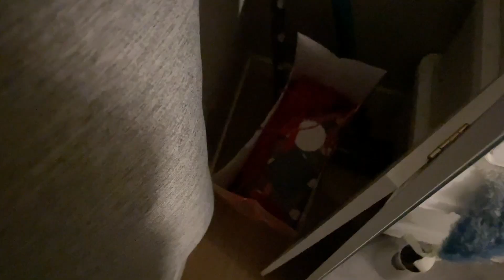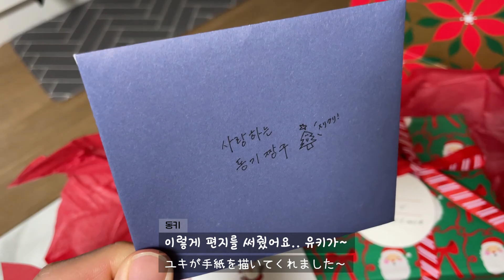일본에서는 크리스마스에 KFC를 먹는다며??? 日本ではクリスマスにKFCを食べる？[한일커플/日韓カップル]::: vlog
드디어 구독자 1000명이 넘었습니다!!!(와아아!!)
모두 구독자 여러분들 덕입니다... 감사드립니다...헤헤..^o^!!
구독자 1천명이 된 기념으로, 감사인사를 해보았는데요...
부끄럽네요(ㅎㅎㅎ...머쓱..)
이번에 크리스마스 이브를 맞아 유키랑 간단한 홈파티를 해보았습니다.
코로나때문에 어디를 갈 수 없어서 홈파티를 선택했는데요.
너무 재밌어서 크리스마스 이브가 훌쩍지나갔습니다...(젠가...꿀잼ㅋㅋㅋ)
크리스마스 아침에는 눈을 뜨자마자 커다란 선물상자가 저를 반겼습니다 ㅎㅎㅎ
유키가 몰래 밤에 갖다논 선물이라고 하더라고요^^(센스쟁이)
이래저래 즐거웠던 크리스마스였습니다.
여러분들도 즐거운 크리스마스 되셨나요?? ㅎㅎㅎ
모두 건강조심하시고 다음 영상에서 뵐게요^o^!!

ついに購読者が1000人超えました！(わぁあ!!)
購読者のみなさんのおかげです…ありがとうございます…^o^!!
購読者が1000人を超えた記念に、感謝の挨拶を撮ってみだのですが…
なんか恥ずかしいですね…(笑)
今回の動画ではクリスマスイブに合わせてユキとお家で簡単なクリスマスパーティーをしてみました！
コロナなのでどこに行くこともできず、ホームパーティーを選んだのですが、
とっても楽しくてクリスマスイブがあっという間に過ぎて行きました…(特にジェンガ笑笑)
クリスマスの朝、目が覚めるやいなや、大きなプレゼントの箱が私を迎えてくれました^^
ユキが深夜内緒で置いておいてくれたプレゼントらしいです^^(センス)
色々と楽しいクリスマスでした!
みなさんも楽しいクリスマスになりましたでしょうか？
健康には気をつけて、また次の動画で会いましょう^o^!!

▷ Music
Another time - LiQWYD